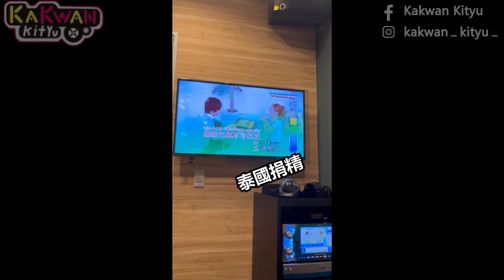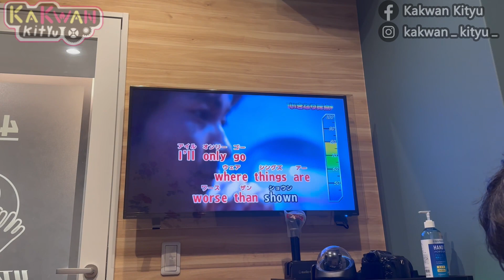【黑幕】慘被無理沒收獎金😡😡人神共憤！| 教你點玩直罐